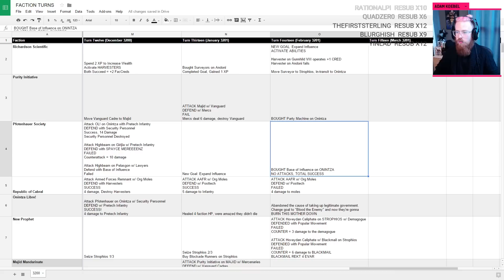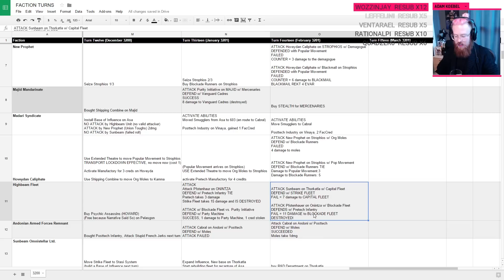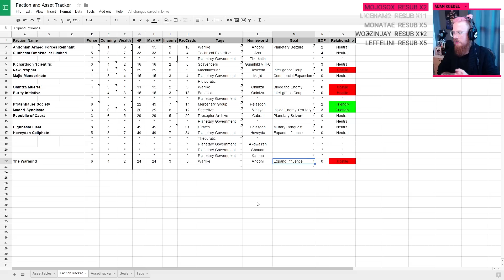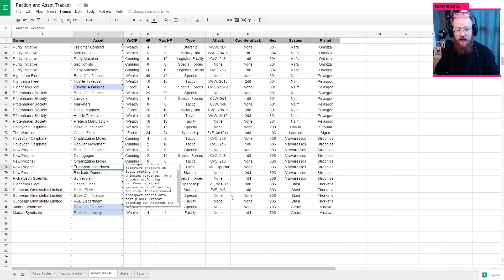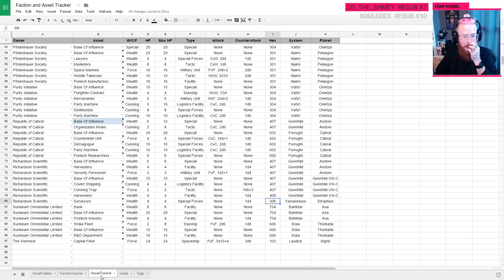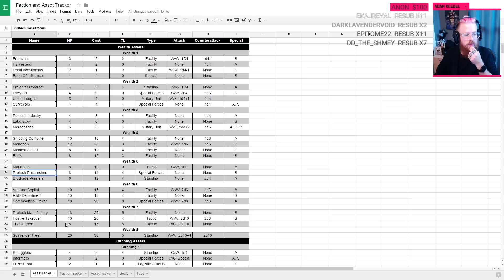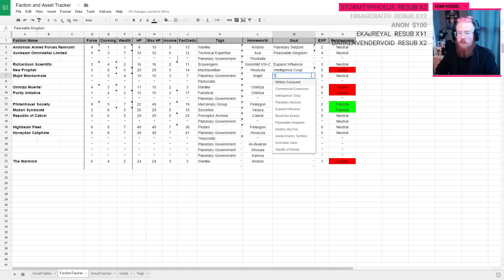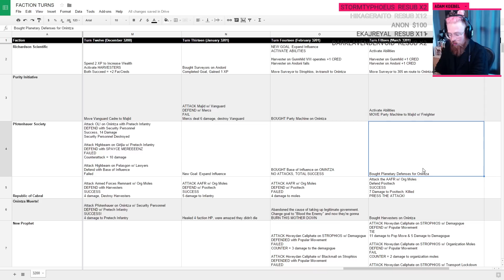RollPlay Swan Song GM Prep Turn 15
Faction Turn. March, 3200.

Thumbnail image by Hubble Heritage